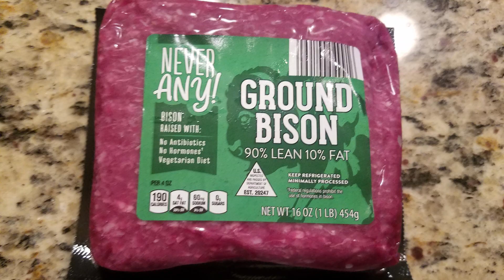What Famous Food Was Invented in South Dakota?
Find out what famous food was invented in South Dakota Go to my channel to find out what food was invented in your state and others. Thank you South Dakota for this yummy food :)